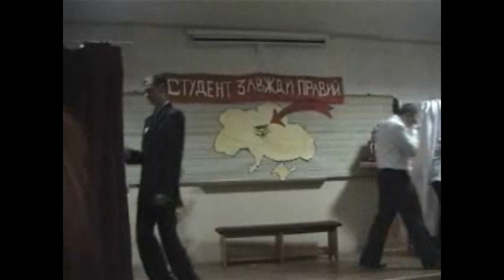О чем будет мой фильм? По мотивам народной сценки "Снимается кино"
Гривна:
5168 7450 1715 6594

Рубль:
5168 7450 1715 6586